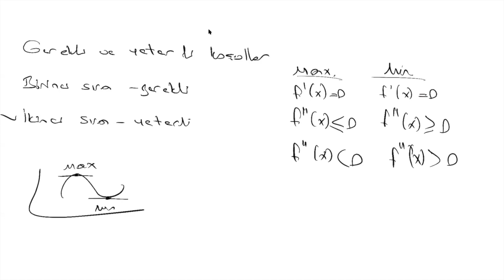Kısıtsız Optimizasyon III